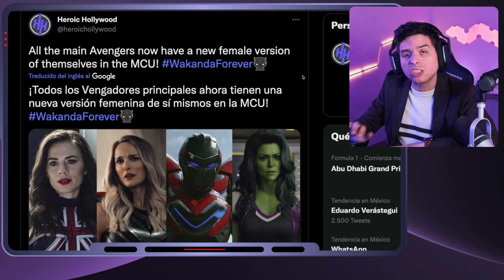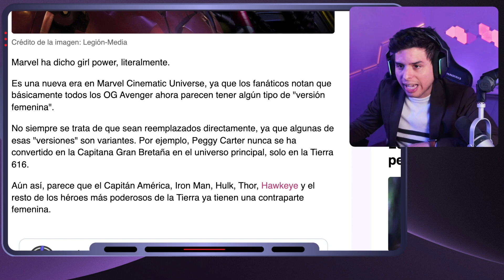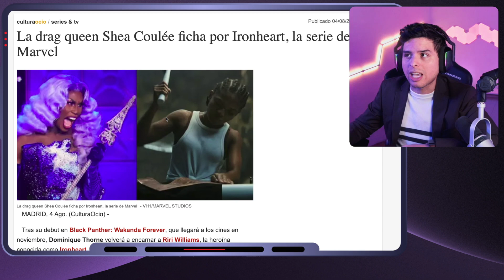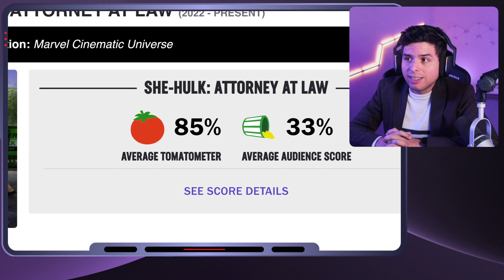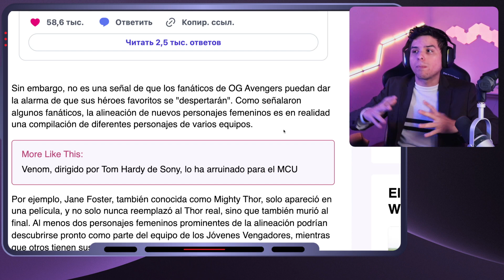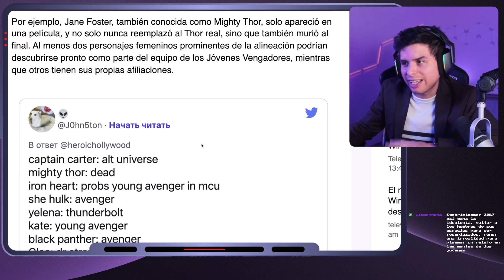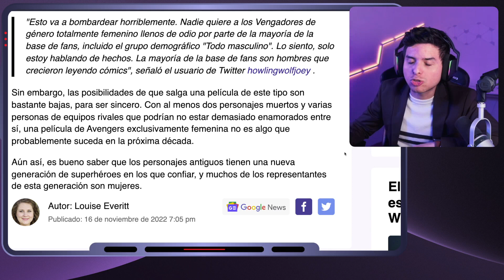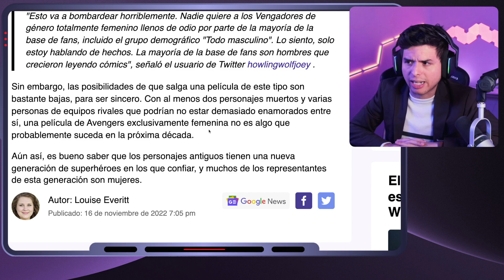🌈 Marvel REEMPLAZÓ a TODOS tus superhéroes favoritos por mujeres FEMINISTAS 🤣 M-SHE-U es REAL DISNEY